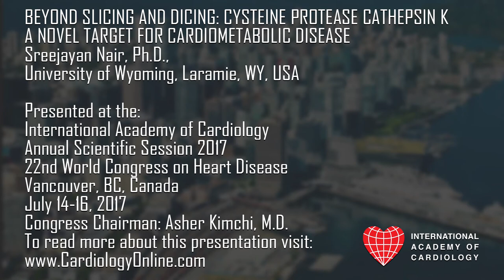International Academy of Cardiology: Sreejayan Nair, Ph.D.: BEYOND SLICING AND DICING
BEYOND SLICING AND DICING: CYSTEINE PROTEASE CATHEPSIN K A NOVEL TARGET FOR CARDIOMETABOLIC DISEASE (Invited Lecture)
Sreejayan Nair, Ph.D.
University of Wyoming, Laramie, WY, USA

Presented at the:
22nd World Congress on Heart Disease

PLAN TO ATTEND:
23rd World Congress on Heart Disease